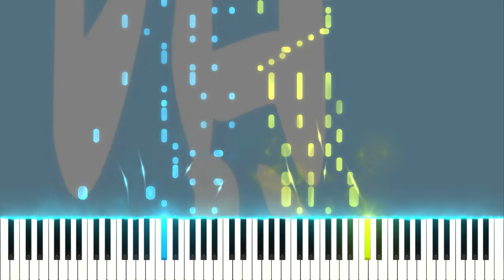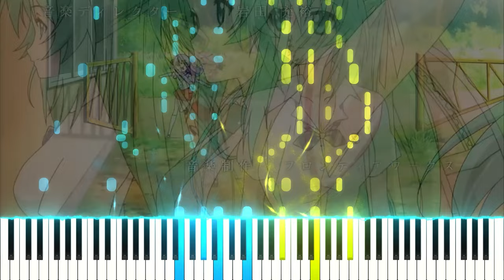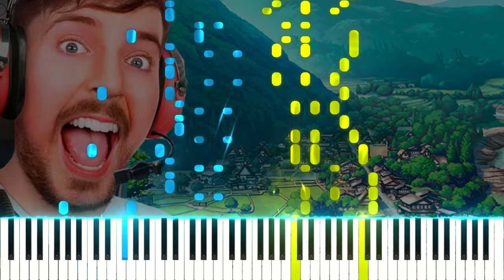[FULL] Higurashi Kira OP - Happy! Lucky! Dochy! / Yukari Tamura, Mika Kanai, Yui Horie (Synthesia)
Hey guys,

I've been wanting to do an arrangement of this beautiful song for a long time, but I had it set up for a 500 subs special cover.

This arrangement I did pretty quickly.
I'll tell you a little bit about it (I'm not good at narration):

Almost the entire piece is left handed playing in the style of the WORLD cover by Animenz (except for 2:22, I took his left hand from Giorno's Theme)

I can't say anymore,

Gear
● Video Editor: Adobe Premiere Pro 2023
● DAW: Cakewalk by BandLab
● VST: CFX Concert Grand

Song Title: Happy! Lucky! Dochy!
Original Artists:
Yukari Tamura (@OfficialChannel-eu5sl)
Mika Kanai
Yui Horie (@horie-yui)